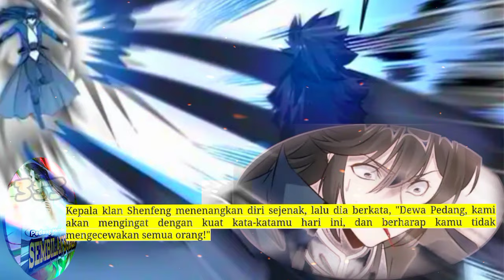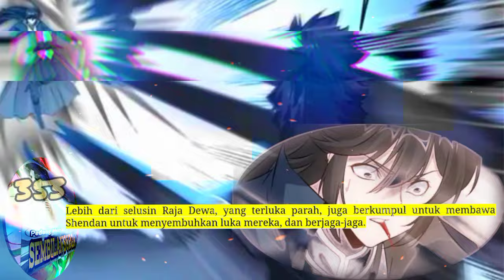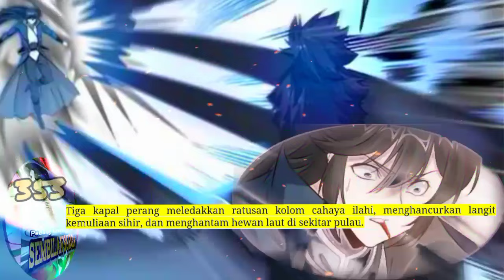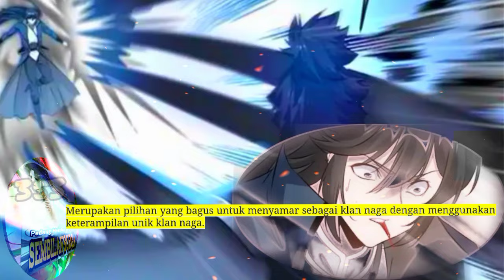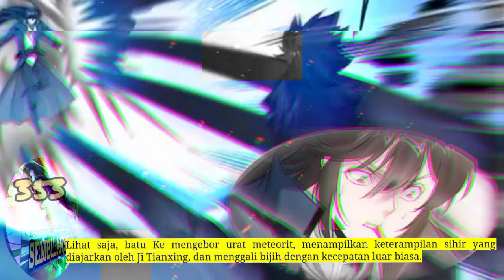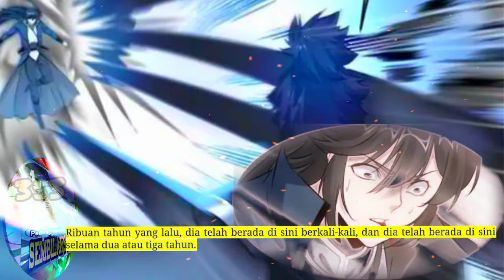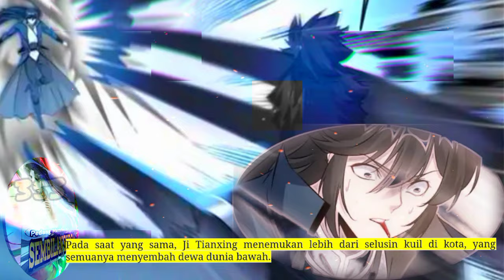Pedang Membelah Sembilan Surga season 353